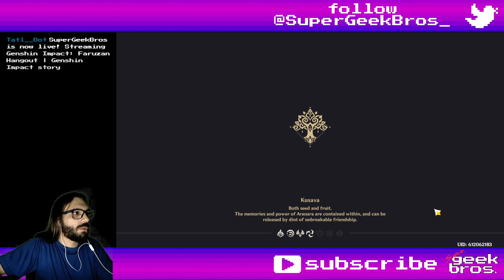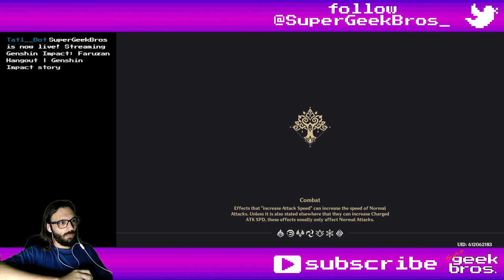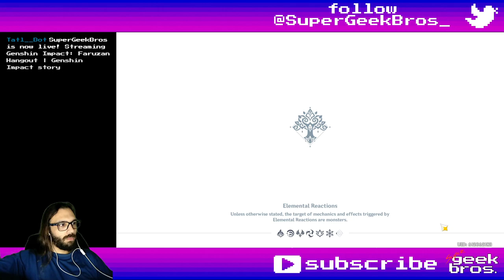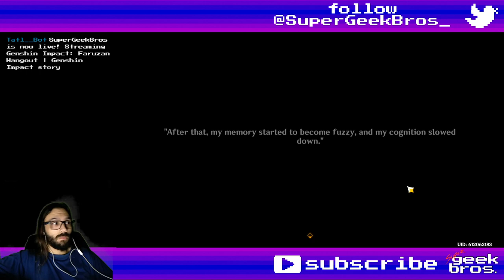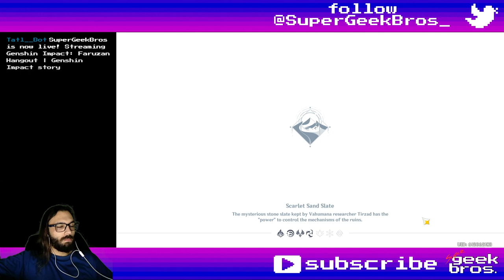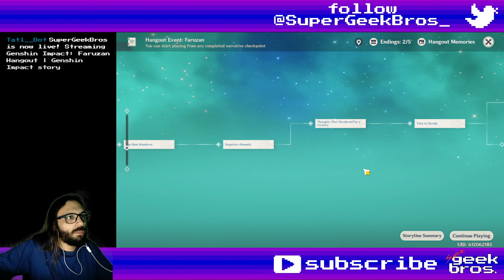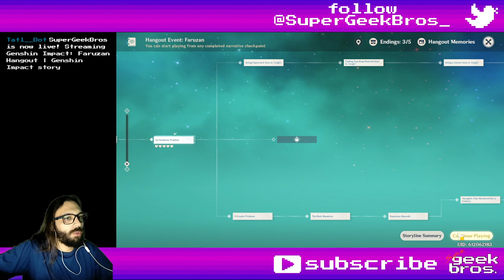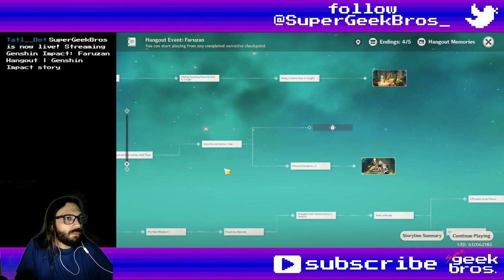Faruzan Hangout | Genshin Impact story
Title: Faruzan Hangout | Genshin Impact story